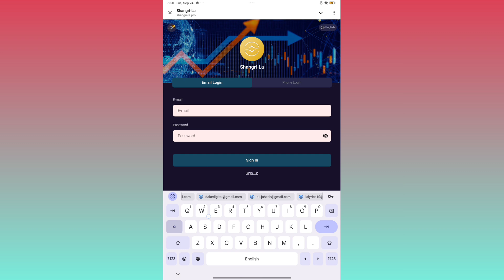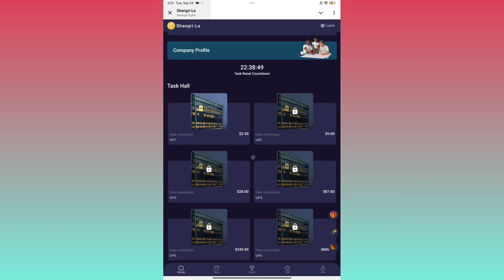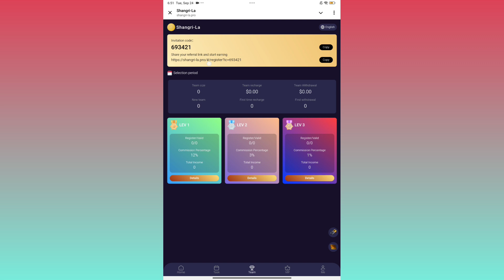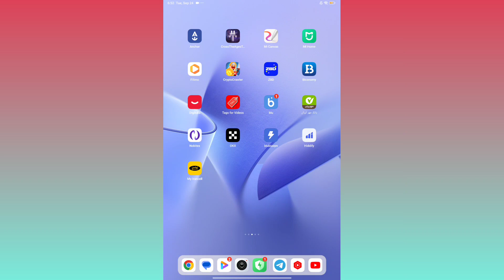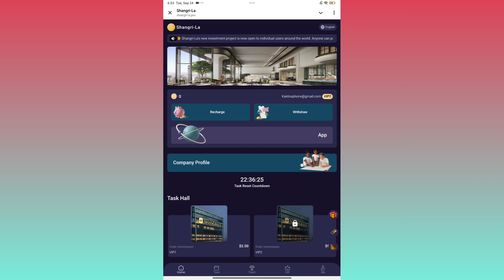ماهیانه ۶۷۸ دلار درآمد واقعی داشته باش واریز و برداشت در تراست ولت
اطلاعیه آنلاین سرمایه گذاری هتل ها و استراحتگاه های شانگری لا

 🔶 پروژه سرمایه گذاری جدید Shangri-La اکنون برای کاربران فردی در سراسر جهان باز است.  هر کسی می تواند در هر زمان در سرمایه گذاری و برداشت شرکت کند و 24 ساعت شبانه روز باز است.

 🔶 شانگری لا توسط سازمان هایی مانند اداره رفتار مالی بریتانیا (FCA) و BINANCE نظارت و مدیریت می شود تا از حقوق و امنیت مالی سرمایه گذاران جهانی تا حد زیادی اطمینان حاصل شود.

 🔶 شانگری لا بستری برای اشتراک گذاری فرصت ها است.  می توانید دوستان خود را دعوت کنید تا شرکت کنند و مدیر شوند.  ما انواع مختلفی از راه های معقول را برای کسب درآمد USDT و دستیابی به آزادی مالی به راحتی در اختیار شما قرار می دهیم!

 👉 تاریخ انتشار پلت فرم: استرالیا • ساعت 00:00 به وقت سیدنی AEST 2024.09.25

 👇👇👇 برای باز کردن سطح VIP مربوطه، وجوه زیر را با توجه به بسته مورد نظر خود شارژ کنید.  مقادیر مختلف سرمایه گذاری VIP مزایای متفاوتی را به همراه دارد.  هر چه سطح بالاتر باشد، درآمد روزانه شما بالاتر خواهد بود👇👇👇

 🏆VIP-1: سرمایه گذاری تجمعی 10 USDT، درآمد روزانه 2.50 USDT است.

 🏆VIP-2: سرمایه گذاری تجمعی 30 USDT، درآمد روزانه 9.00 USDT است.

 🏆VIP-3: سرمایه گذاری تجمعی 90 USDT، درآمد روزانه 28.00 USDT است.

 🏆VIP-4: سرمایه گذاری تجمعی 270 USDT، درآمد روزانه 87.00 USDT است.

 🏆VIP-5: سرمایه گذاری تجمعی 750 USDT، درآمد روزانه 245.00 USDT است.

 🏆VIP-6: سرمایه گذاری تجمعی 1800 USDT، درآمد روزانه 600.00 USDT است.

 🏆VIP-7: سرمایه گذاری تجمعی 4200 USDT، درآمد روزانه 1500.00 USDT است.

 🏆VIP-8: سرمایه گذاری تجمعی 9000 USDT، درآمد روزانه 3400.00 USDT است.

 🏆VIP-9: سرمایه گذاری تجمعی 18000 USDT، درآمد روزانه 7200.00 USDT است.

 🏆VIP-10: سرمایه گذاری تجمعی 35000 USDT، درآمد روزانه 15000.00 USDT است.

 👉 زمان به روز رسانی روزانه کار این است: استرالیا • ساعت 00:00 به وقت سیدنی AEST

 👉 به منظور تسهیل سرمایه گذاری کاربران جهانی، فقط سپرده های USDT/TRX/BNB پذیرفته می شود و حداقل شرط سپرده ۲USDT یا 20TRX است.  (لطفاً توجه داشته باشید که شبکه TRC20 را انتخاب کنید)

 👉 شما فقط یک بار در روز می توانید پول برداشت کنید، محدودیت زمانی وجود ندارد، ظرف 2 دقیقه می رسد و هزینه برداشت 0 است. حداقل مبلغ برداشت 2 USDT است، بدون محدودیت بالا.

 👉 پس از فعالسازی موفق VIP در تمامی سطوح، قرارداد به مدت 120 روز اعتبار دارد.  هنگامی که قرارداد منقضی می شود، تمام اصل سرمایه گذاری قابل برداشت است.  اگر به شرکت ادامه می دهید، می توانید دوباره فعال سازی VIP مربوطه را انتخاب کنید.

 👉 اگر نیاز به ارتقا به سطح VIP بالاتر دارید، می توانید با جبران تفاوت قیمت ارتقا دهید.  به عنوان مثال: شما در حال حاضر در سطح VIP1 هستید.  اگر نیاز به ارتقاء به VIP2 دارید، فقط باید 20USDT را جبران کنید تا به طور خودکار به VIP2 فعال شود.

 👇👇👇 شارژ کنید و جایزه بگیرید👇👇👇

 🏆 اعضایی که 1000 USDT را در یک تراکنش واریز می کنند می توانند برای پاداش 25 USDT درخواست دهند.

 🏆 اعضایی که 3000 USDT در یک تراکنش واریز می کنند می توانند برای 10 USDT پاداش درخواست دهند.

 🏆 اعضایی که 7000 USDT در یک تراکنش واریز می کنند می توانند برای 300 USDT پاداش درخواست دهند.

 🏆 اعضایی که 10000 USDT در یک تراکنش واریز می کنند می توانند برای 700 USDT پاداش درخواست دهند.

 👉: در صورتی که ودیعه دارای شرایط فعالیت باشد، لطفا از کوپن پرداخت اسکرین شات بگیرید و در اسرع وقت با خدمات مشتریان آنلاین تماس بگیرید تا تخفیف شارژ را دریافت کنید.  اگر از 24 ساعت بیشتر شود، به طور خودکار رها شده تلقی می شود!

 👇👇👇 دوستان را برای دریافت کمیسیون 16% سطح 3 (12%+3%+1%=16%) دعوت کنید.

 🏆 تخفیف سطح اول 12% و تخفیف 120 USDT برای واریز 1000 USDT می باشد.

 🏆 تخفیف سطح دوم 3% و تخفیف 30 USDT برای واریز 1000 USDT می باشد.

 🏆 تخفیف سطح 3 1٪، شارژ مجدد 1000 USDT و دریافت 10 USDT تخفیف.

 👉: تخفیف شارژ سطح پایین در اسرع وقت به حساب پورسانت شما اضافه می شود و می توانید در هر زمان و بدون انتظار آن را برداشت کنید.

 👇👇👇 برای دریافت VIP رایگان دعوت کنید👇👇👇

 🏆 5 VIP1 سطح A را دعوت کنید و VIP1 را رایگان دریافت کنید

 🏆 5 VIP2 سطح A را دعوت کنید و VIP2 را رایگان دریافت کنید

 🏆 1 VIP9 سطح A را دعوت کنید و VIP6 را رایگان دریافت کنید

 🏆 1 VIP10 سطح A را دعوت کنید و VIP7 را رایگان دریافت کنید

 👉: برای جزئیات بیشتر، لطفا با خدمات مشتری تماس بگیرید.  اگر شرایط رویداد را دارید، لطفاً در اسرع وقت با خدمات مشتری تماس بگیرید تا VIP را فعال کنید.

 👆👆👆لطفا اطلاعات و مقررات مربوط به پلتفرم فوق را با دقت مطالعه فرمایید.  اگر سؤالی دارید یا نیاز به مشاوره دارید، لطفاً با خدمات مشتریان آنلاین 24 ساعته پلت فرم تماس بگیرید!  👆👆👆